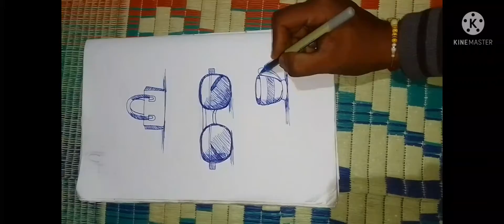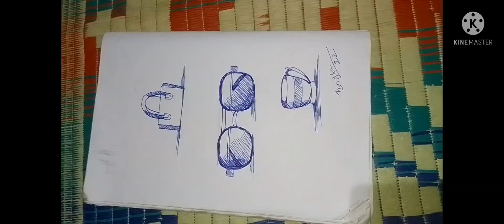my new painting......